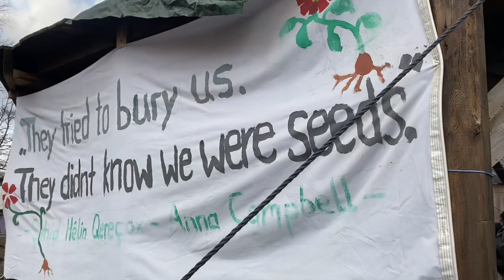LÜTZERATH l Polizei nimmt gebiet ein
Bei der Operation Lützerath zu erobern ist, erfreulicherweise kaum jemand zu Schaden gekommen . Ziel des heutigen Tages war in Ort zu postieren und Gitter rundherum zu bauen, dabei wurden mehrere Behausungen umgeworfen.